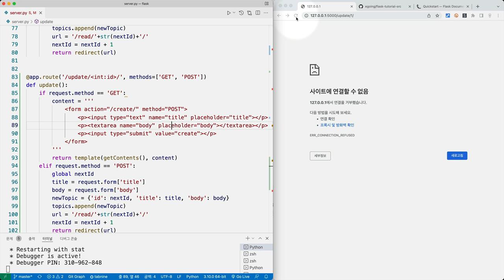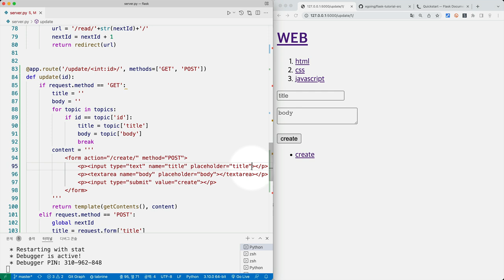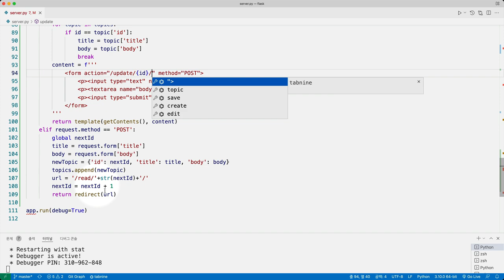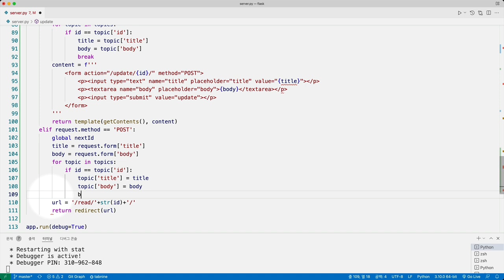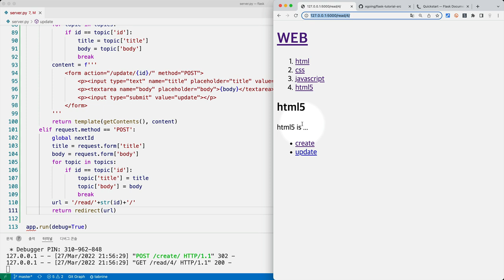Flask web framework - 8. 수정